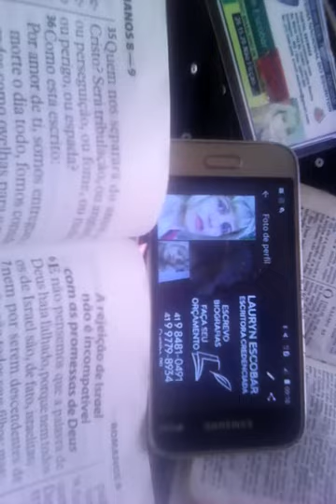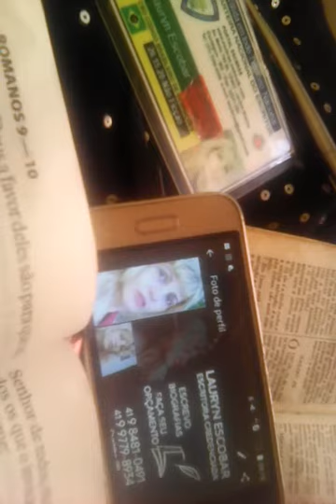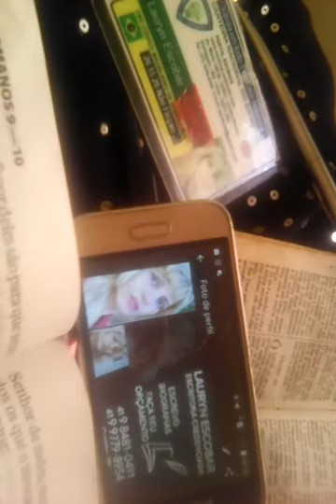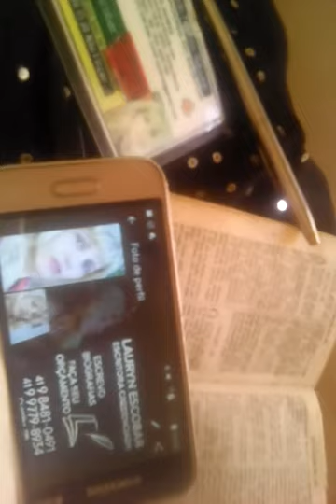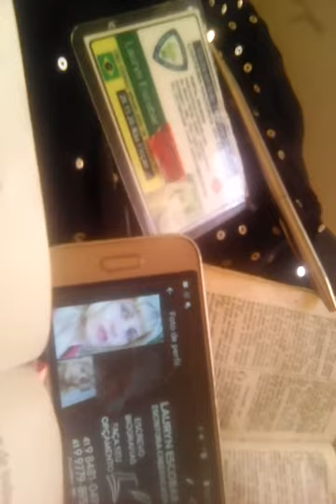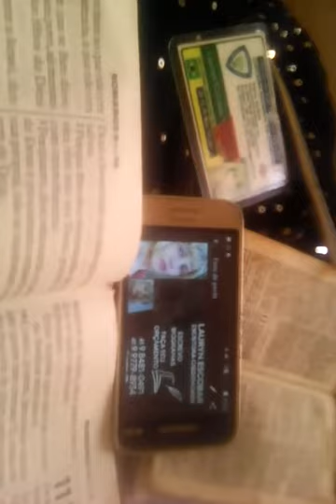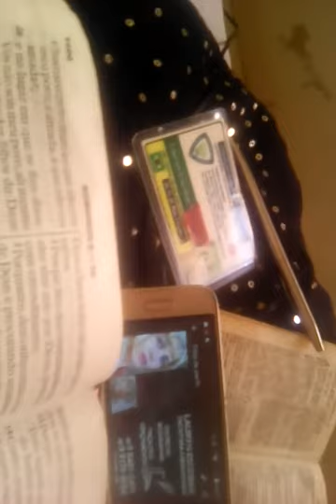ROMANOS PARTE 06(NARRACAO LAURYN)